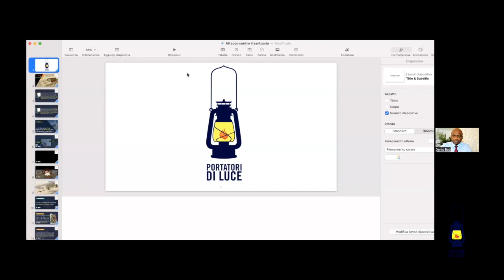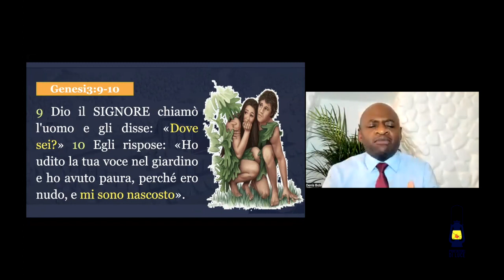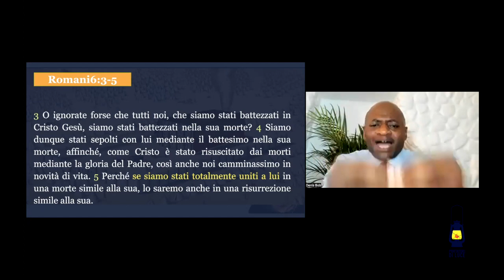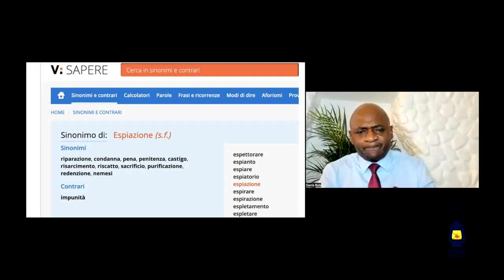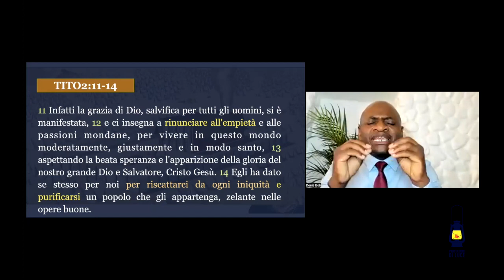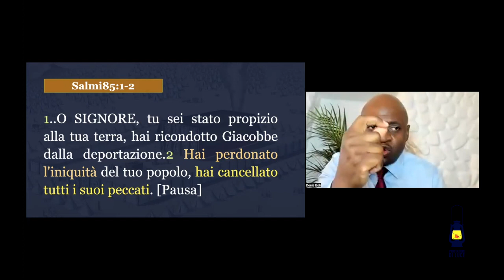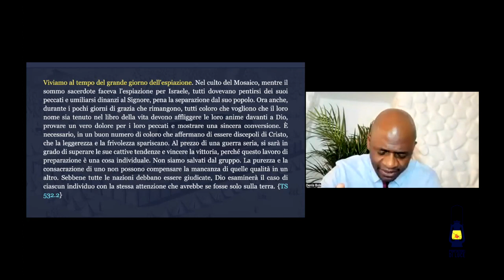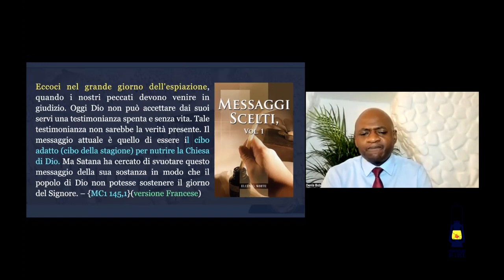Espiazione e reconciliazione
Vi ringraziamo per le vostre preghiere e il vostro sostegno.